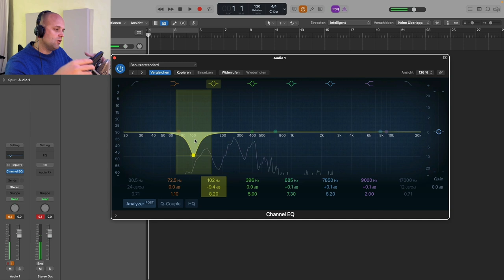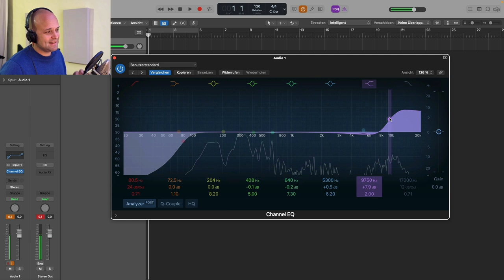Vocal EQ Tipps - Diese Frequenzen MUSST du kennen!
In diesem Tutorial zeigt dir Martin Wolfinger die Basics für den Equalizer beim Vocals einstellen. Gerade der Gesang ist beim Musik produzieren und abmischen enorm wichtig. Egal ob du den EQ für Rap, Pop oder Rock Musik anwenden möchtest, die richtigen Einstellungen können den entscheidenden Unterschied machen! Eqing kann so einfach sein, wenn du weißt auf welche Frequenzbereiche es ankommt!